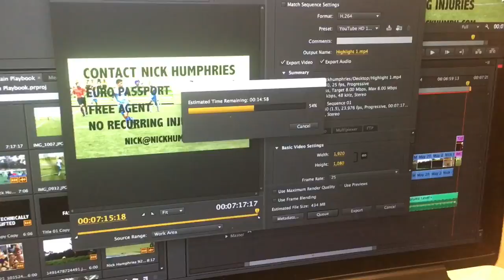Cutting This Short | Day 38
Been running late, but getting on it effective fam.
QOTD: How do you start a fresh new week?

My name is Nick Humphries and I am risking everything to earn a pro contract in 100-days.

Online Football Academy: Come train with me & Moses with over 150+ exercises, workouts and intelligence training with EPL analysts including Chelsea & Stoke City